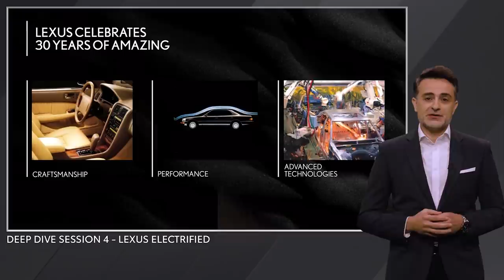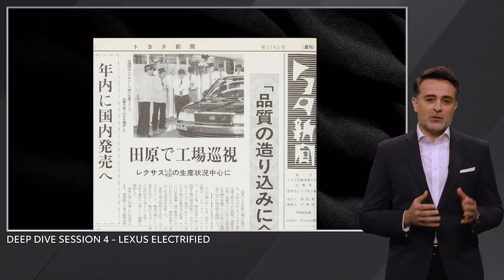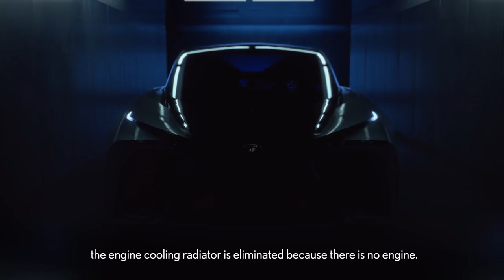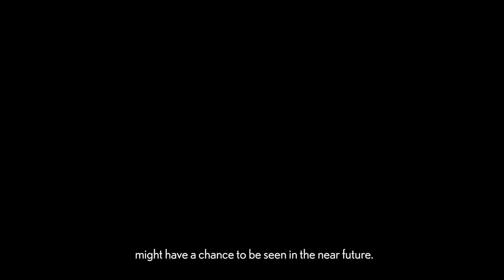Direct4: Lexus reveals next-generation electric drive control technology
Lexus has revealed a new, core Lexus Electrified technology to support the vision exemplified by the futuristic LF-30 concept car. The technology is called Direct4 and represents a new electric drive control system designed for next-generation battery electric and hybrid electric vehicles.